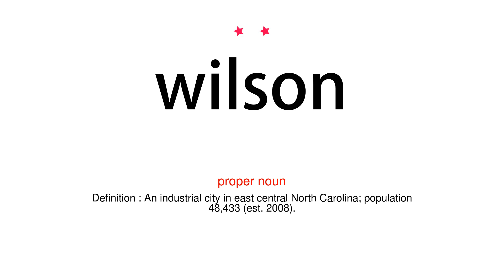How to pronounce wilson - Vocab Today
The pronunciation of the word wilson in Amercian accent is demonstrated in this video. If the word is from another language, such as brand name, it will be pronounced in its original language. Based on the word frequency, this is of 2 stars difficulty.

The word wilson has the following meanings:
1. (proper noun)
Definition : An industrial city in east central North Carolina; population 48,433 (est. 2008).